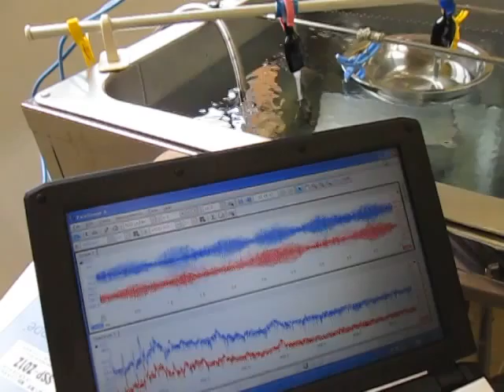超音波装置 Supersonic wave system